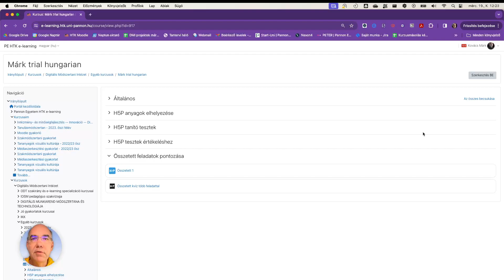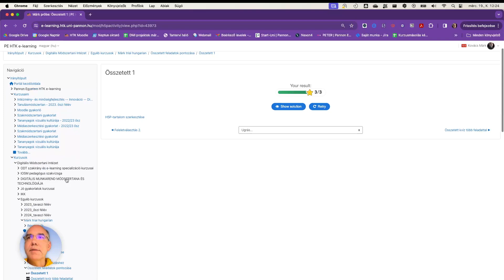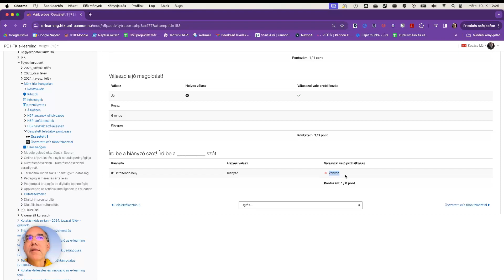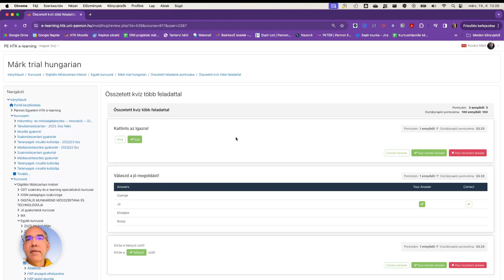H5P összetett feladattípusok értékeléshez